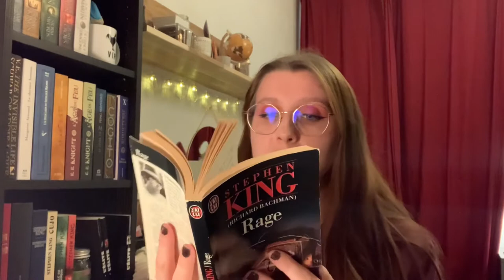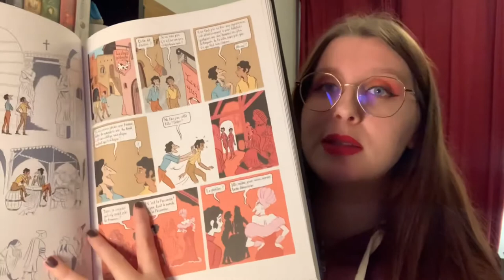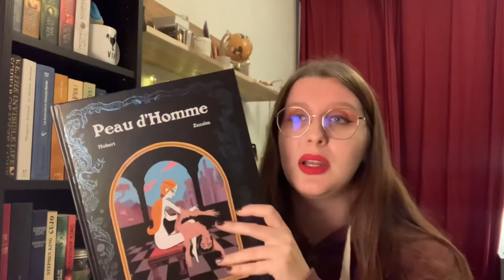reprise de la lecture et découverte des romans graphiques | mes lectures 2020 | part 2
Holà! 🌞

A regarder en x1,5 pour plus de fun ! ✌🏼

J’espère que cette vidéo vous plaira ! C’est ma première donc elle n’est sûrement pas parfaite, mes avis sont en effet peu fourni mais je compte bien arranger ça avec le temps ! bisouuuuuus 😘

📖 Livres mentionnés :
- Ça - Stephen King
- Silo 1 - Hugh Howey
- La Tour Sombre - Stephen King
- Rage - Stephen King
- La Faucheuse T1 - Neal Shusterman
- Thunderhead T2 - Neal Shusterman
- Série de BD Kaamelott - Alexandre Astier
- Le sculpteur - Scott McCloud
- Ces jours qui disparaissent - Timothé Le Boucher
- Le patient - Timothé Le Boucher
- Peau d’homme - Hubert